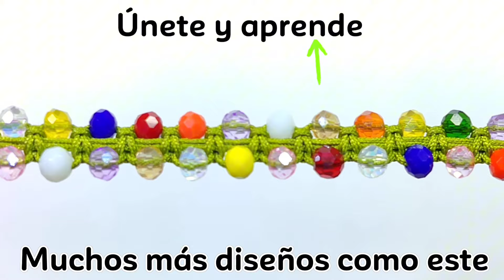Cómo hacer set de pulsera y collar hermoso aprende a generar ingresos